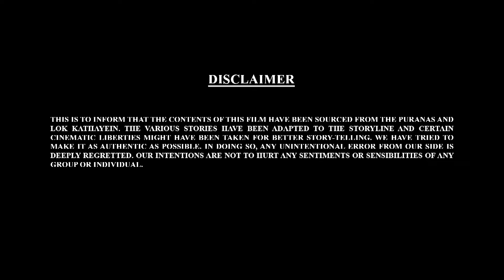നമുക്ക് ഗണേഷ്, നന്ദി ആഗം ബാഗം കി മസ്തി കാണാം | Bal Ganesh 3D Story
आइये देखते हैं गणेश, नंदी अघम बागम की मस्ती | Bal Ganesh ki Kahaniya In 3D - 44